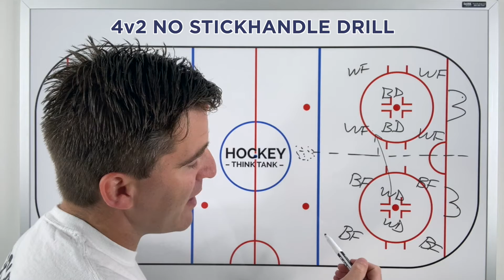4v2 No Stickhandle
Hockey Think Tank Founder and Former NCAA D1 Player/Coach/scout Topher Scott breaks down the 4v2 No Stickhandling Drill.

Drills Club is powered by Ice Hockey Systems: Go here to draw drills for free

Follow us for Daily Content
 Access.TheHockeyThinkTank.Com